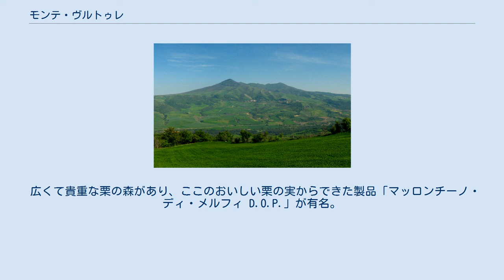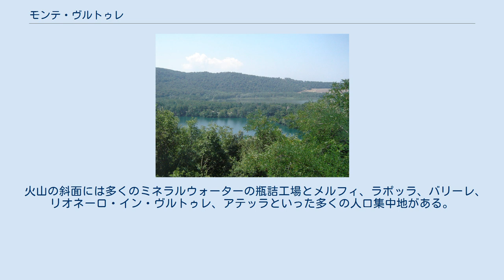モンテ・ヴルトゥレ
モンテ・ヴルトゥレ (Monte Vulture) は、イタリアバジリカータ州ポテンツァ県北部に位置する休火山である。
 この山は、北と北東に位置する山々である、サンタ・クローチェ (Santa Croce, 1,407m) とピエルノ (Pierno, 1,268m) 、カルーゾ (Caruso, 1,228m) 、コスタ・スクアードラ (Costa Squadra, 1,342m) とはオファント川に流れるフィウマーラ・ディ・アテッラの流れで分けられている。
 古代の火山活動によりできたモンティッキオの湖 標高1,327mまでの地表は豊かに実る野菜畑に覆われている。
更新世後期までは活発であった。
 一つの素晴らしい緑の風景として、高さ約660mに、はるか昔に活動期の終わり頃の火山により作られたモンティッキオの二つの湖がある。
 広くて貴重な栗の森があり、ここのおいしい栗の実からできた製品「マッロンチーノ・ディ・メルフィ D.O.P.」が有名。
 火山の斜面には多くのミネラルウォーターの瓶詰工場とメルフィ、ラポッラ、バリーレ、リオネーロ・イン・ヴルトゥレ、アテッラといった多くの人口集中地がある。